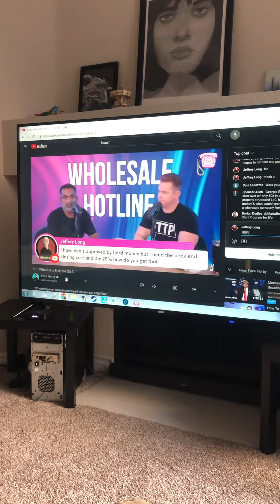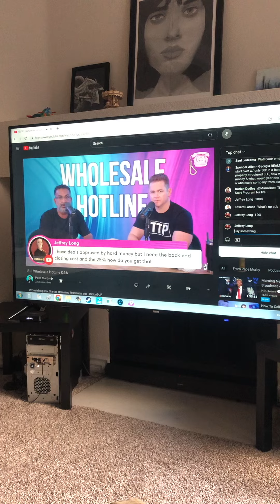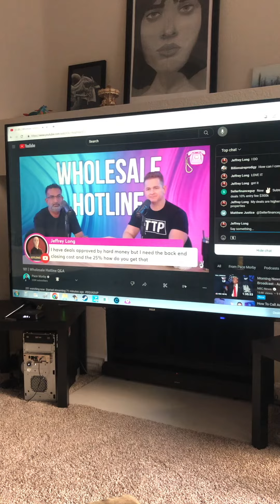181 Wholesale Hotline